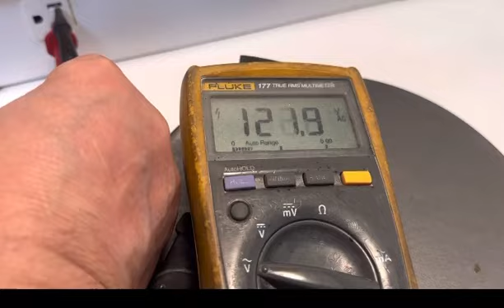how to fix vacuum cleaner doesn’t work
how to fix vacuum cleaner doesn’t work, lets try to open if we can fix.